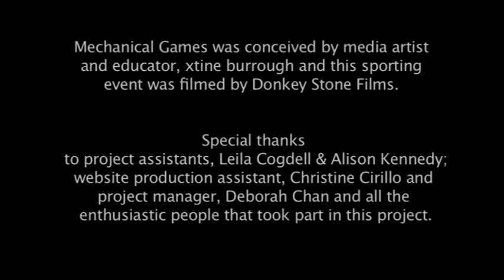Crumpsall Group from Age Concern Manchester - Swimming: 50m Freestyle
Mechanical Games is funded by The National Lottery through Big Lottery Fund.

Part of Abandon Normal Devices -- AND - a new festival, funded by Legacy Trust UK and is part of WE PLAY, the Northwest cultural legacy programme for the London 2012 Olympic and Paralympic Games.

Mechanical Games was conceived by media artist and educator, xtine burrough and this sporting event was filmed by Donkey Stone Films

Special thanks to project assistants, Leila Cogdell & Alison Kennedy; website production assistant, Christine Cirillo, project manager, Deborah Chan and all the enthusiastic people that took part in this project.